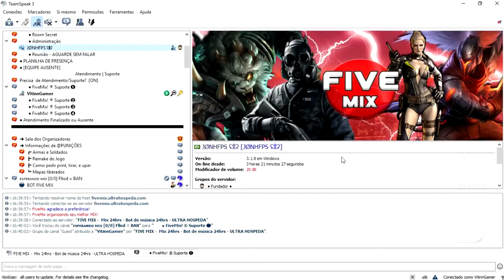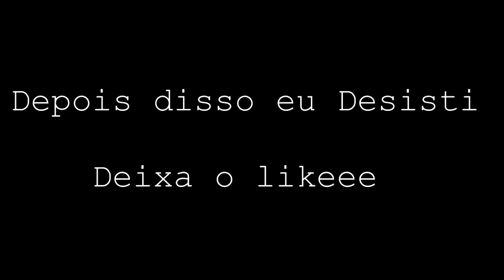[CF/AL] A RANKED DOS RAGE FI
Oiii Tudo Bem? Cara Espero que tenha gostado não sei editar mt bem entao me desculpe desde já deixa o like pra ajuda se Inscreve no canal q vai ajuda Muito TMj e Um Empurrão do Vitinn FLw

► Five Mix

.Ts3: Fivemix.ultrahospeda.com

► MINHAS INFORMAÇÕES DO CF

NICK: ViTiNn1

Lista de Amigos 87/100

► Parceiros

► Gravador de Vídeo: Bandicam 2018
► Editor de Vídeo: Sony Vegas Pro 12
► Editor de Thumbnail: Phtoshop CC 2018

VEIO ATÉ AQUI?? COMENTE

►  Tags(IGNORE)

Carol / The Flash / FPS / Anti Hacker Neguin / Anti Rask / Carolina /BF / Mitos do CrossFire / Historia / Incrível Historia / Jogo de arma / Halo / Game de Tiro / Hitler / AK 47 / Rap da Marechal carolina / Rap da 9A / Lendas do Cross Fire / CF AL / Mito do CF / Mitos do CF / A Incrivel Historia do Hitler /  All Place BR / Qdl][CaroL.?